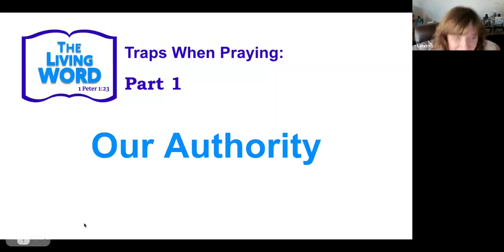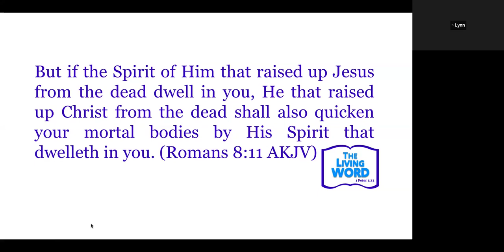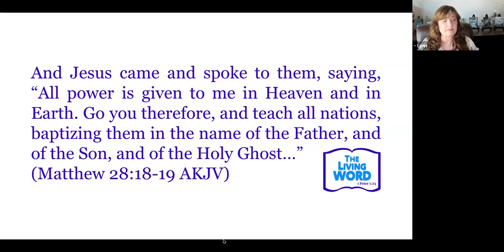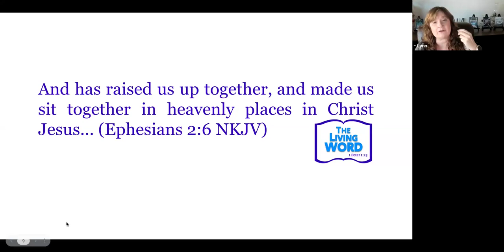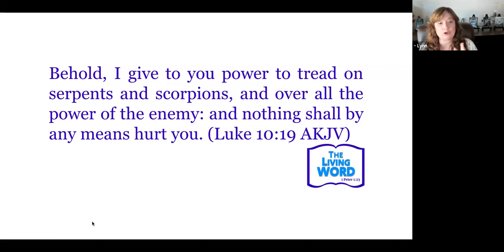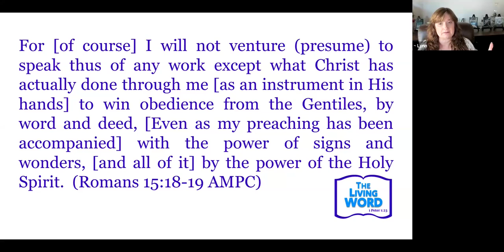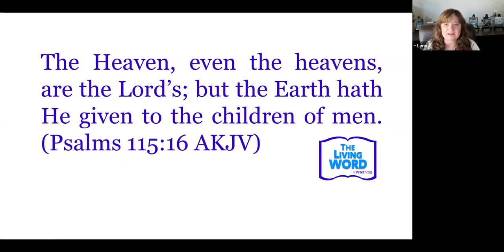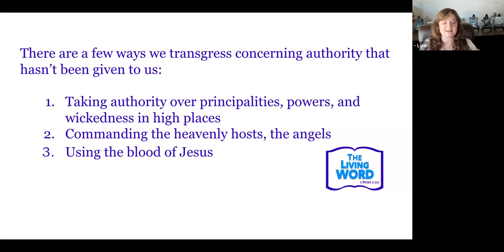Our Authority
Traps when Praying: Part 1
What Authority do we have? What can go wrong if we try to wield authority?

This is part of the free online course: Removing Attacks at the Online Christian Church.

Find more Living WORD episodes on our * The Living Word: Special Report - What the Lord says about current events.